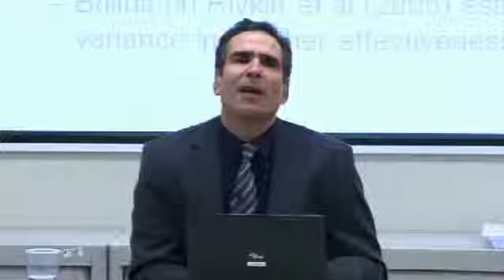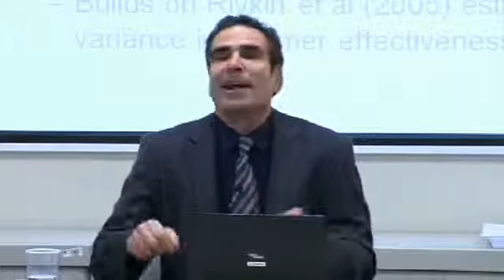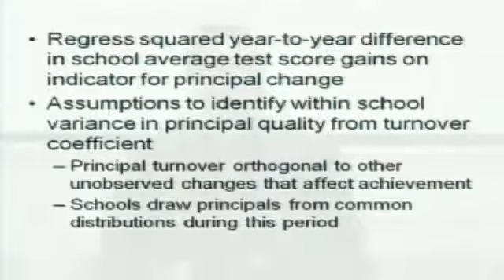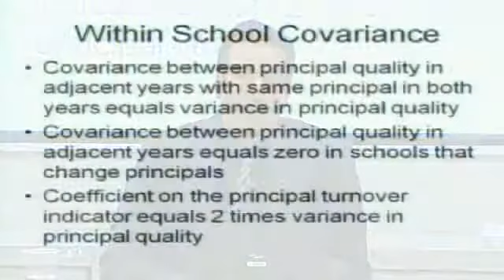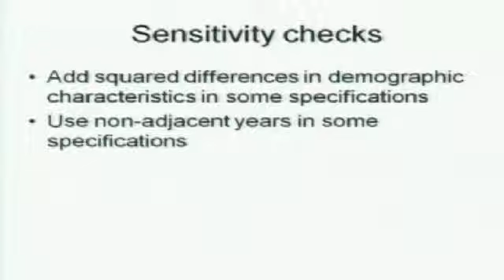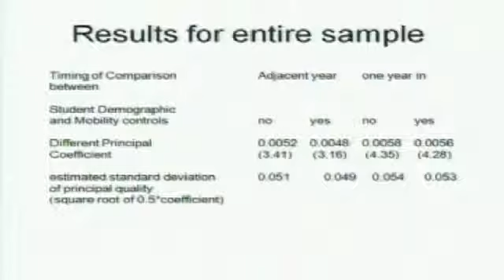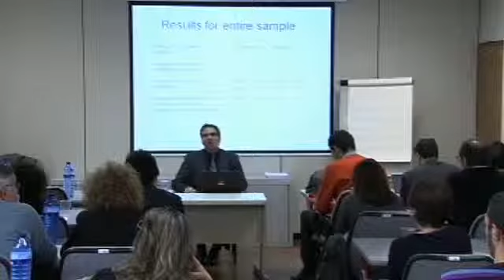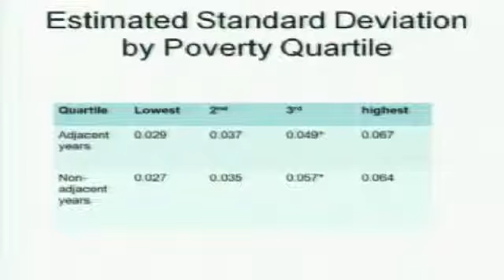INEE MECD. S. Rivkin (5). Efecto del liderazgo.El caso de los directores de centros educativos